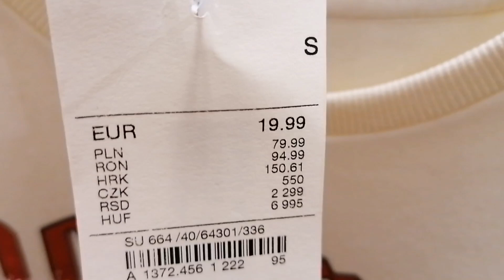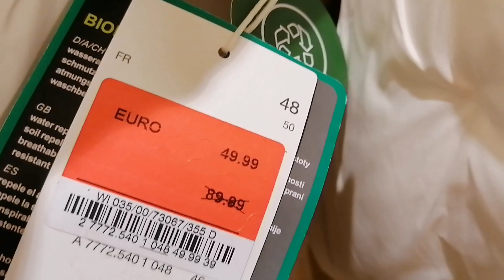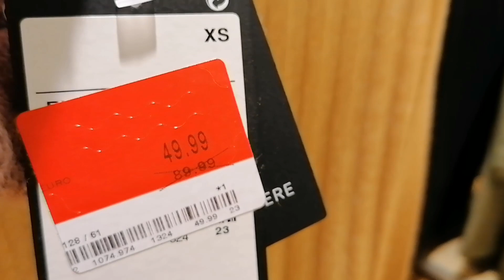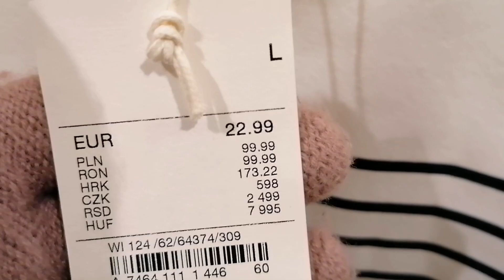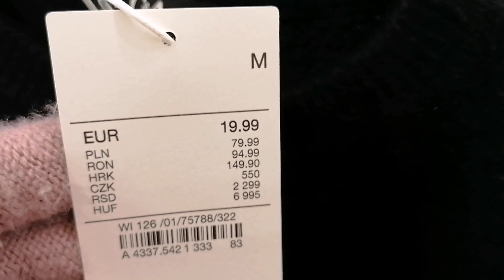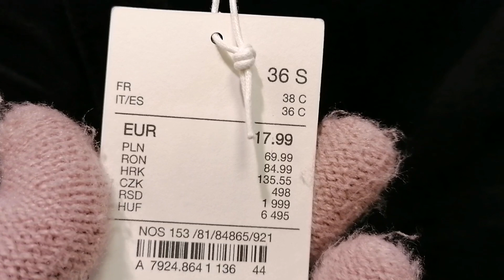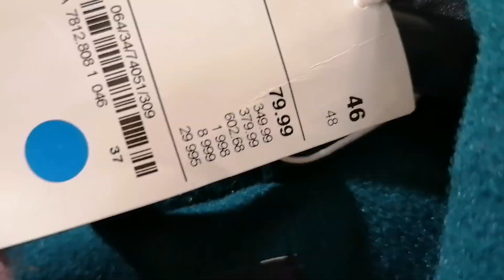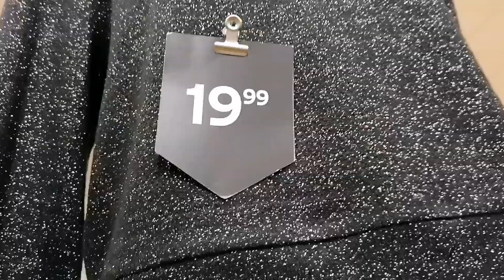C&A WINTER CLOTHES & SALE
Browse with me at C&A. Let's look for women winter outifts. Enjoy our shopping experience.